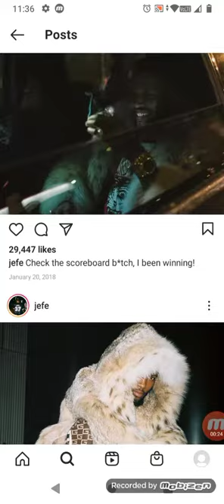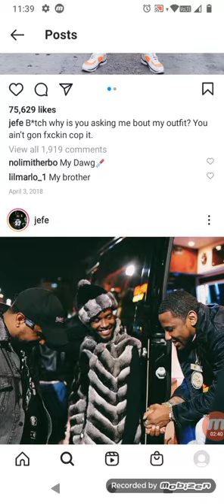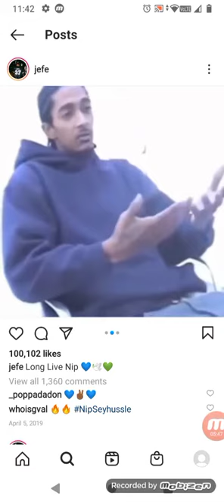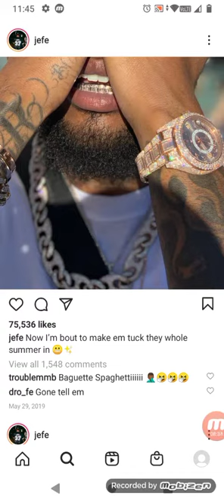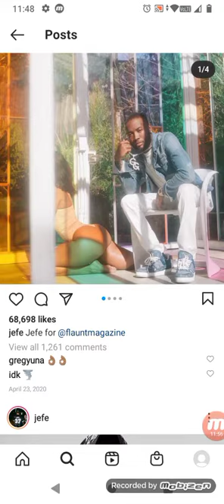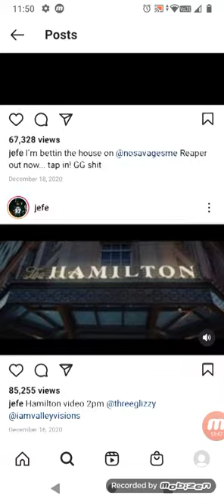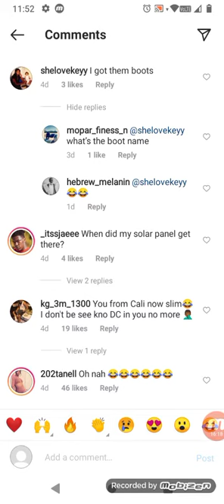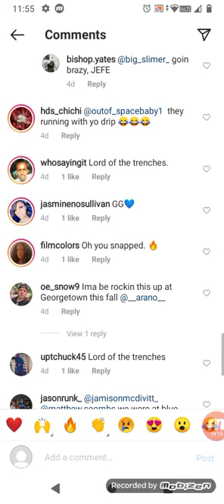bidtv glizzy vs. barbarason